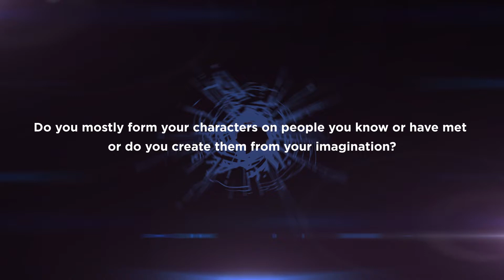Australian Crime Story: Michael Robotham & Creating Characters